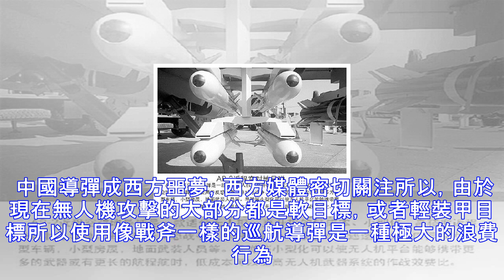中國導彈成西方噩夢，西方媒體密切關注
現在全世界已經有許多國家購買中國的無人機進行作戰，為了更好的提升無人機的打擊能力，中國開始為外貿的無人機準備新的「玩具」。 中國導彈成西方噩夢，西方媒體密切關注之前美國合眾國際社發表文章：《中國即將對外出售新型AR-2導彈》，稱中國中國航天科技集團研製的新型AR-2導彈因為重量輕、價格便宜， 中國導彈成西方噩夢，西方媒體密切關注十分適合反恐作戰，可能將搶佔美國AGM-176「獅鷲」等同類型導彈的市場。AR-2導彈重量僅為20公斤，戰鬥部5公斤，最大射程8千米，最大速度735千米/小時。據設計師稱，它可以有效攻擊人員、裝甲車輛、建築物和堡壘等目標。 中國導彈成西方噩夢，西方媒體密切關注須知新型A...
源: pixpo